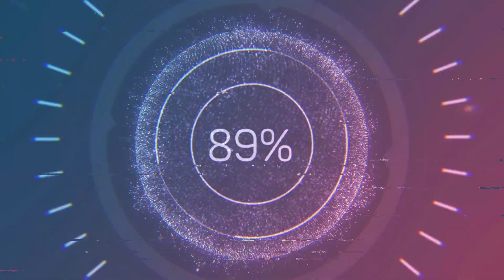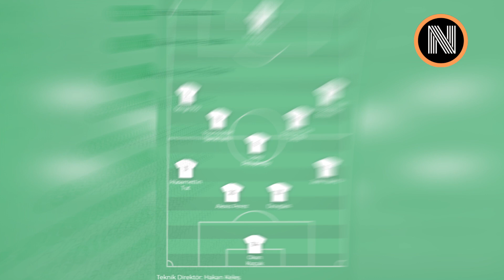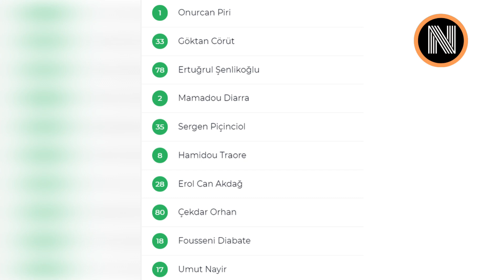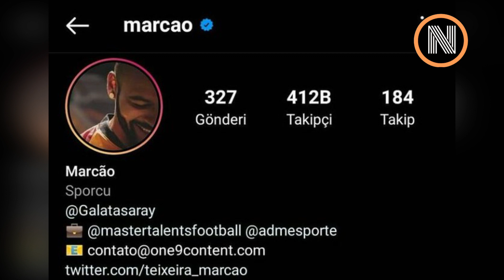Marcao, Kerem Aktürkoğlu Kavgası !! Marcao ile Kerem Aktürkoğlu'na NEDEN Tokat Attı?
Dün akşam saat 21:45'de başlayan Giresunspor - Galatasaray maçında, konuk takım Galatasaray'da tarihi bir skandal yaşandı. Galatasaray'ın defans oyuncusu Marcao bir anda takım arkadaşları da dahil olmak üzere herkesin şaşkın bakışları arasında kendi takım arkadaşı Kerem Aktürkoğlu'na saldırdı. Bu videomuz da olaya dair görüntüleri fotoğraflar ile destekleyeceğiz. Olaya dair video görüntülerini ise telif hakkı nedeniyle ne yazık ki paylaşamayacağız ancak dilersiniz yorumlar kısmına sabitlediğim Twitter ve Instagram adreslerimize giderek izleyebilirsiniz. İyi seyirler.
► Daha fazla video, daha fazla NEDEN-İ Merak Edilen Şey !